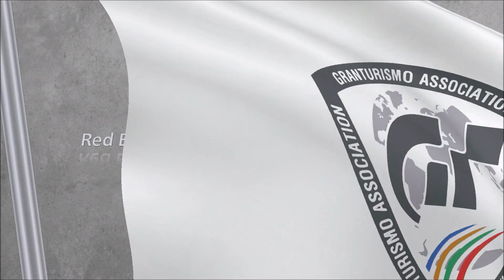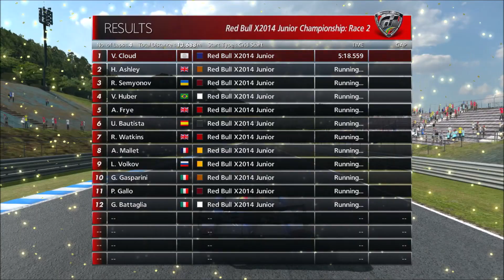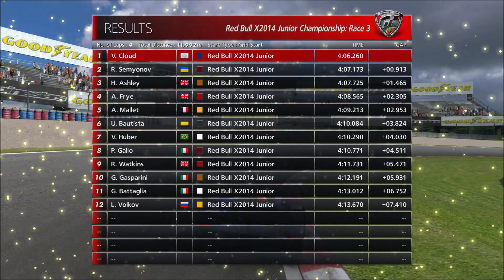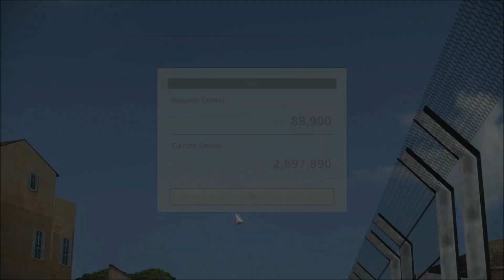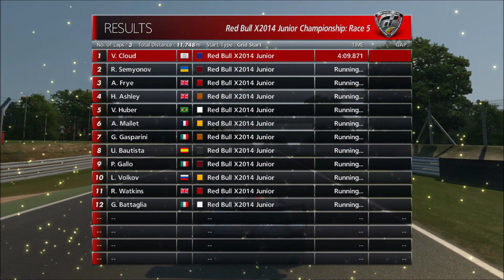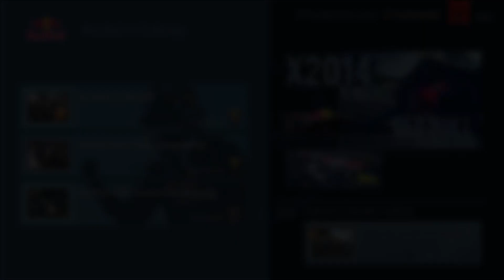Gran Turismo 6 [HD] - Walkthrough 100% Part 60: Red Bull X2014 Junior Championship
Red Bull X Challenge
X2014 Junior Championship
*This video was recorded from OBS Studios, and rendered in 1080p HD.

Sebastian Vettel is a professional Formula 1 driver that he raced with Red Bull, Ferrari, and Aston Martin. Sadly, he was officially retired in November 2022, to do his last race at Abu Dhabi Grand Prix during the end of the F1 2022 season.
In GT5 and GT6, Vettel will be teaching you to learn the experience of Red Bull X1. Prove yourself to master the X1 car to maneuver these corners in each circuit. The X1 is an extremely powerful car than the F1 cars in Gran Turismo games. Added from GT6 Update 1.02 since December 17, 2013.

This is a 5-race championship event in the X2014 series' entry-level model, the Red Bull X2014 Junior. Enjoy an all-new driving experience that's different from both karting and touring car driving. Finish in 3rd place or better overall to win an amazing prize.

International B License required to unlock Red Bull X Challenge

Car: Red Bull X2014 Junior

1:39- Race 1: Silverstone National Circuit
6:46- Race 2: Twin Ring Motegi East Course
13:12- Race 3: Grand Valley East Course
18:29- Race 4: Circuito di Roma
24:06- Race 5: Brands Hatch Grand Prix Circuit

30:36- Prize Car: Red Bull X2014 Junior
*Place at least 3rd or better overall in the Championship Event.

Tip: In this next level, you will be driving the X2014 Junior instead of go-karts. You might feel that the X2014 Junior is very quite underpowered and weigh over 550kg, giving much aerodynamics to ride the wind. Unlike karts, this car will have full suspension and a 6-speed gearbox. You will need much momentum of your driving skills to finish the championship race at least 3rd or better overall place to receive a special prize.

*As of March 2018, the online server is temporarily been shut down and you'll no longer play Online, Seasonal Events, and make tracks using Custom Track Editor.